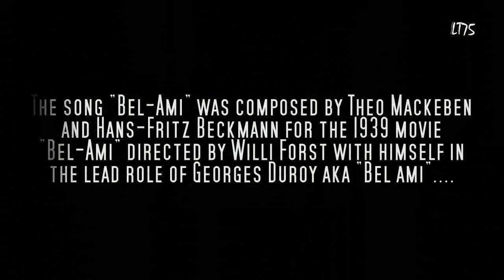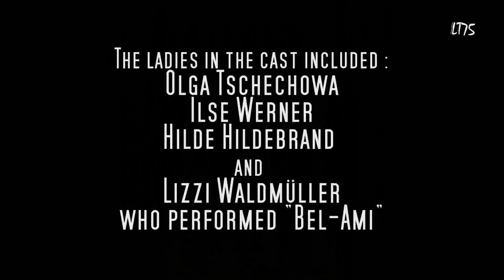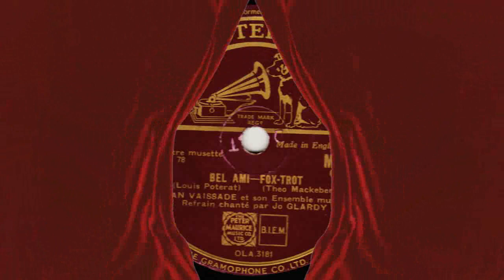Du hast Glück bei den Frau'n, Bel Ami ! (3)... as French musette.... Jean Vaissade ! (1941)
Please activate the HD function(720p) before watching the video or watch it with a larger type player in 480p!  This in order to avoid serious sound distortion (as YT has reduced sound quality and does not activate HD or HQ playback automatically).

The third version of "Bel Ami"  is a musette version by Jean Vaissade... Musette is not really my cup of tea but this version is rather good and Jean Vaissade (1911-79) was a world famous accordeon player as well as a succesful composer.

He was married to Rina "J'attendrai" Ketty from 1938 until 1940 and composed some of her biggest hits such as "Sombreros et Mantilles"...

About the record :

His Master's Voice/La voix de son Maître
K-8393/ mx. OLA-3181
Paris,
1941

Record in excellent condition

This record was transferred and equalized using the Ortofon Om78 cartridge and stylus as well as a 78rpm phono preamp in order to get an acceptable 78rpm equalization!